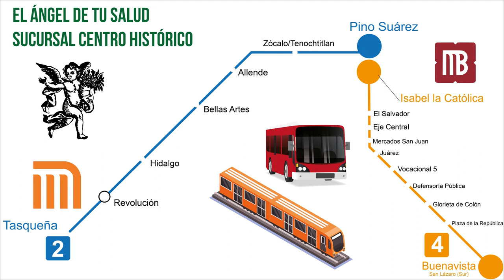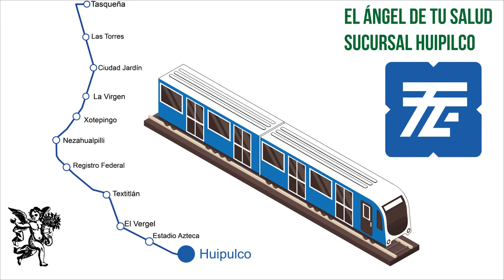¡Trata la micción frecuente con las propiedades herbales del YUMEL!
Rodrigo Mondragón, La Voz del Ángel de tu Salud, nos platica sobre:  YUMEL

Facebook: El Ángel de tu Salud México